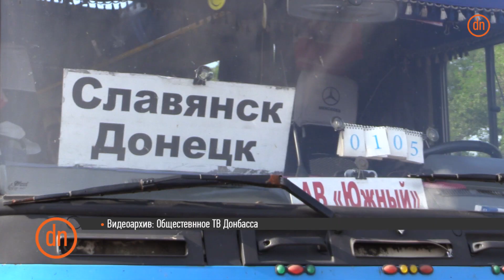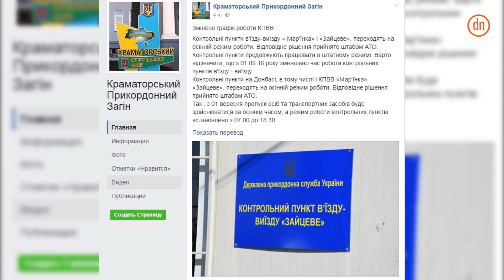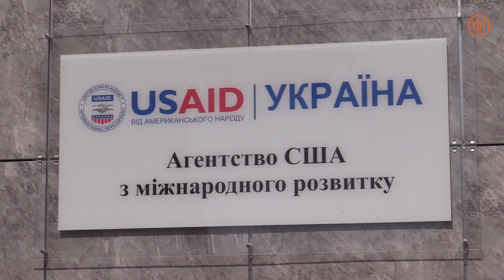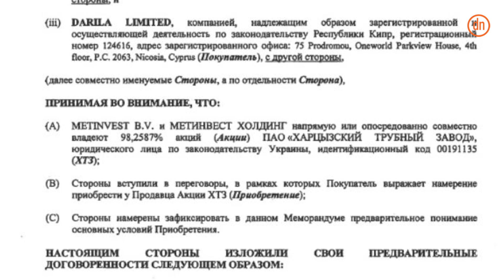Новости Донбасса 31.08.2016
- За прошедшие сутки, незаконные вооруженные формирования 75 раз открывали огонь по позициям Украинских военных.

- Контрольно пропускные пункты въезда-выезда "Марьинка" и "Зайцево" с 1-го сентября меняют режим работы.

-В Мариуполе Порошенко перепутал митингующих за экологию с "агентами Кремля"

- В сети появилась якобы взломанная переписка бывшего спикера так называемого «Народного совета ДНР» Андрея Пургина.